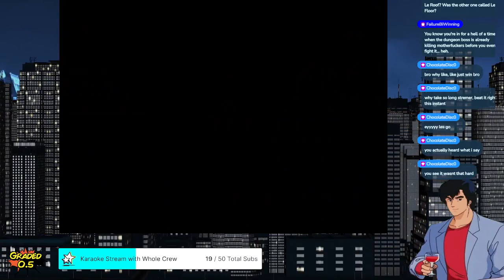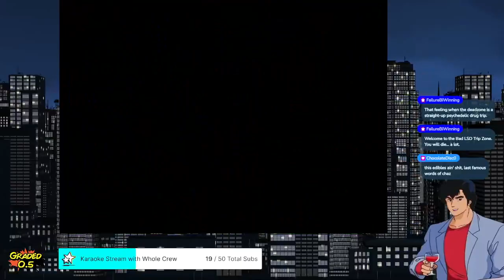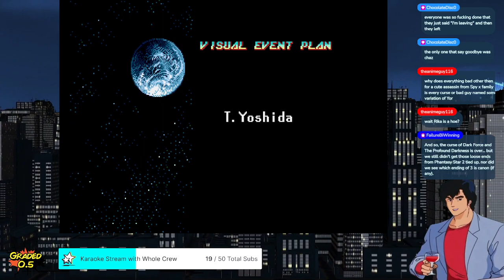Phantasy Star IV: End of the Millennium Part: FINAL -Chaz the Idiot of Legends, and The Sacred Sword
Our valiant heroes now make their way up guru tower to save Planet Namek from the Endless Winter and save piccolo from the zombie virus. But not all is as it seems as the tower is made of colon for some reason. Also Chaz is revealed to be the Legendary Idiot that the scriptures and ancient runes speak of. This is the epic conclusion.